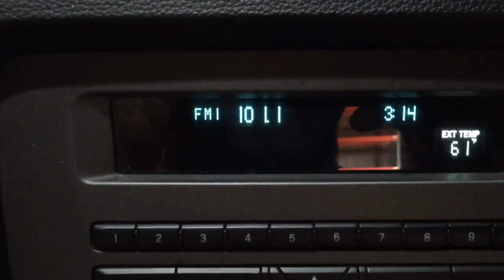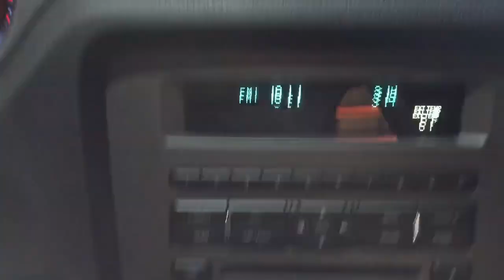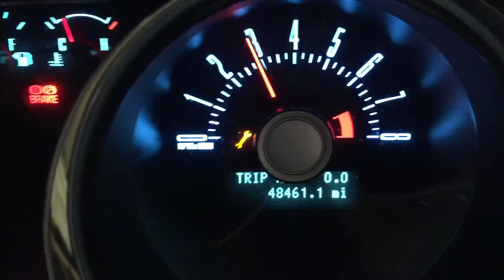Full front clip turn key Crank-A-Pallet kit! 48k miles $7999.99